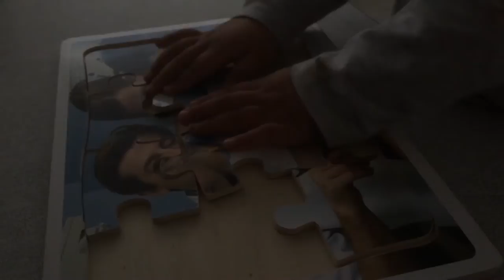Puzzles at daycare